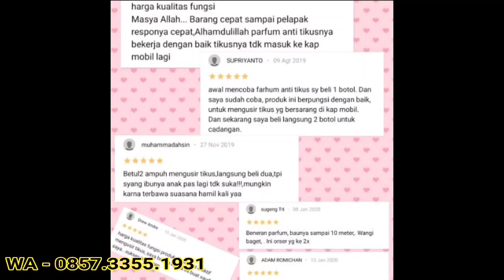video Jual parfum Pengusir Tikus murah gak bikin kantong bolong 0857_3355_1931(2)